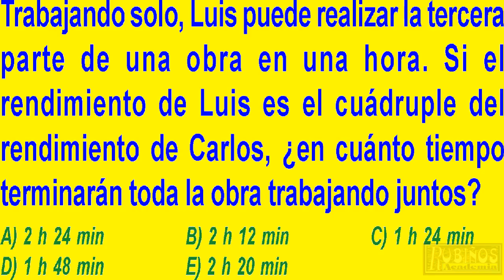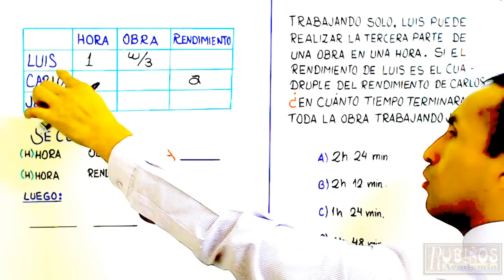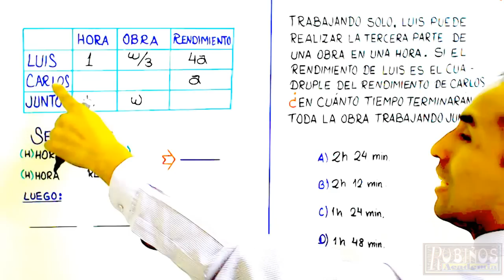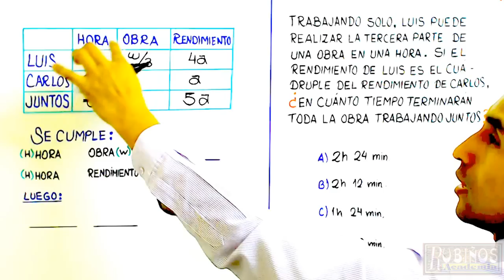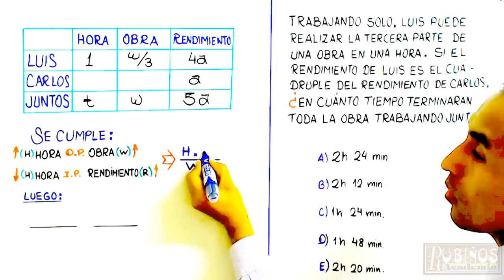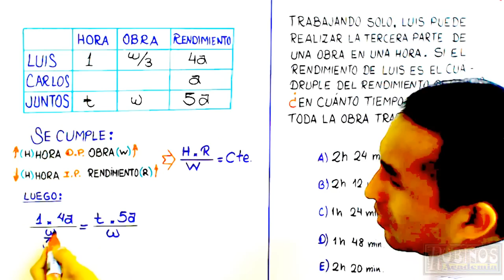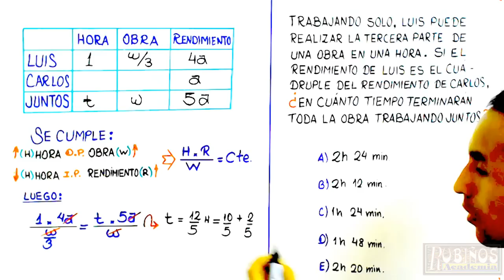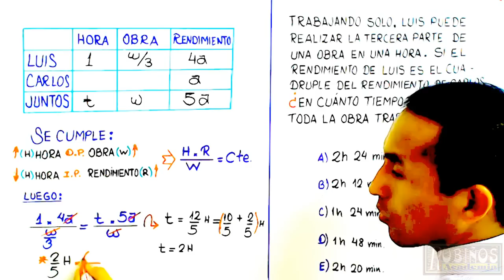ADMISIÓN SAN MARCOS EXAMEN 2020 DECO SOLUCIONARIO UNIVERSIDAD Magnitudes proporcionales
Solucionario San Marcos  DECO Examen de Admisión a la Universidad UNMSM
UNMSM - ÁREAS A-B-D HABILIDAD ARITMÉTICA
-Magnitudes proporcionales
Prueba general Ordinaria de ingreso a la universidad nacional mayor de san marcos .
C: INGENIERÍA
 E: HUMANIDADES Y CIENCIAS JURÍDICAS Y SOCIALES
 A: CIENCIAS DE LA SALUD
 B: CIENCIAS BÁSICAS
 D: CIENCIAS ECONÓMICAS Y DE LA GESTIÓN
PREGUNTA 23  :
Trabajando solo, Luis puede realizar la tercera parte de una obra en una hora. Si el rendimiento de Luis es el cuádruple del rendimiento de Carlos, ¿en cuánto tiempo terminarán toda la obra trabajando juntos?
A) 2 h 24 min  B) 2 h 12 min  C) 1 h 24 min
D) 1 h 48 min  E) 2 h 20 min